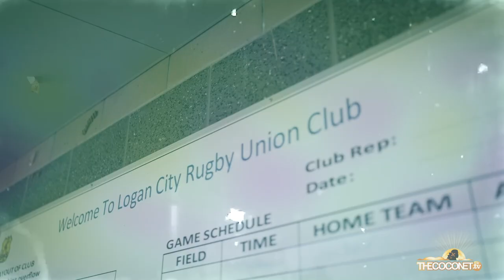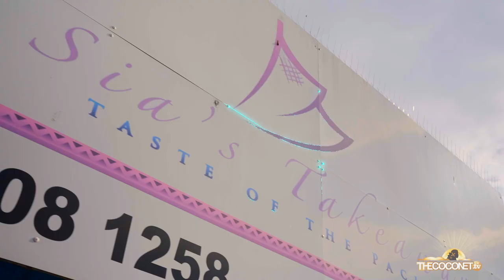Sef's tour of Logan | Area Codes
Coming to you from the Pacific hub of Brisbane, Logan City baby! Queensland Reds prop Sef Fa'agase shows us around the neighborhood he grew up in🇦🇺

AREA CODES is a fresh tour of neighbourhoods and villages by the locals of the spots. We get the insider scoop of the popular spots and nooks of places islanders call home.